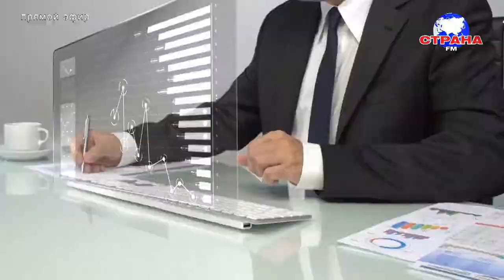В гостях у Страны FM Ольга Вендина